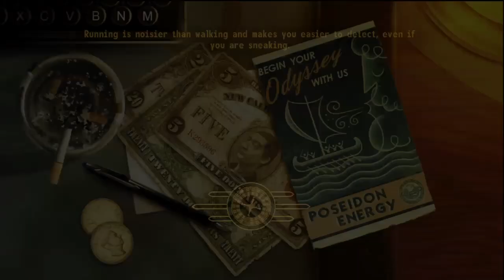Fallout: New Vegas Playthrough pt.56(Very Hard/Hardcore)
deep wrecksauce